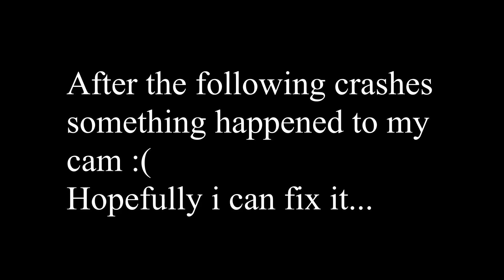IGOW2 Week 6 | FPV Hans